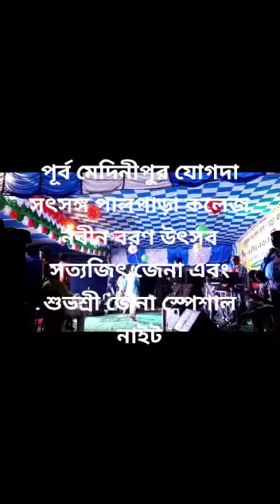27 September 2019